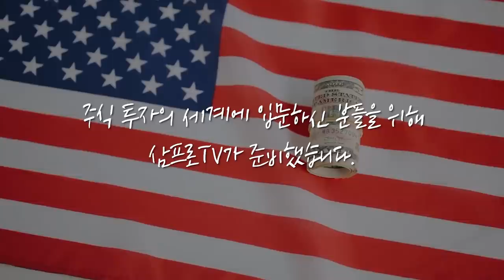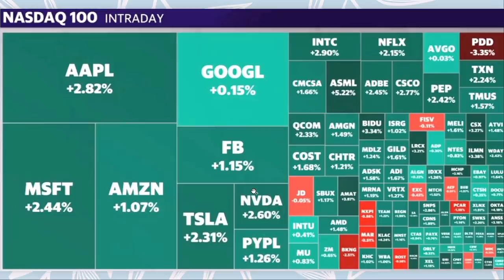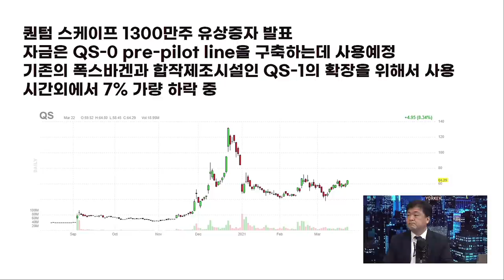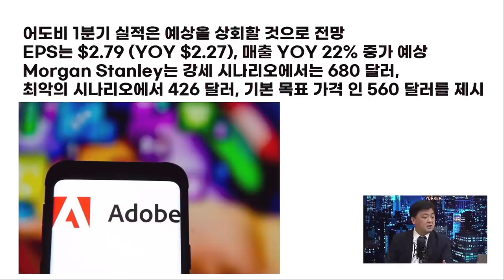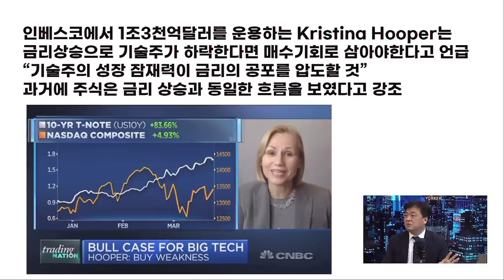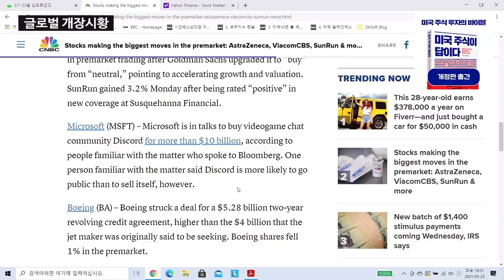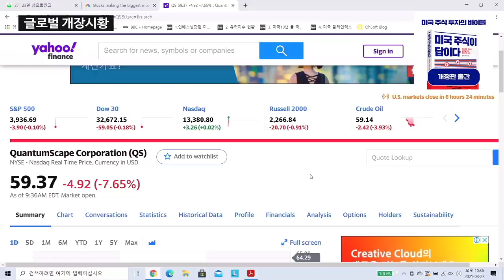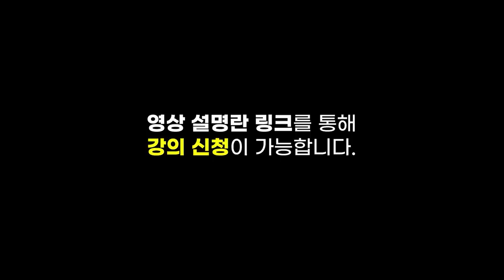[글로벌 개장시황] 예상 주가 1센트... 굴욕당한 AMC, 극장은 몰락하나? f. 미국주식에미치다 장우석 본부장